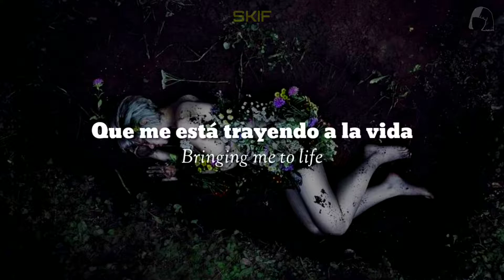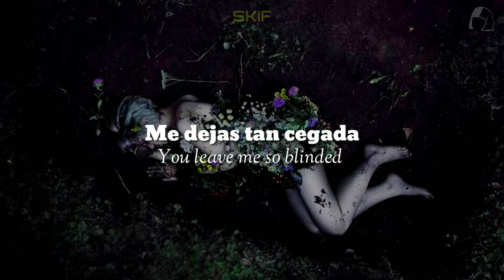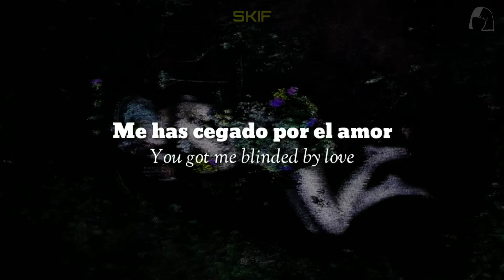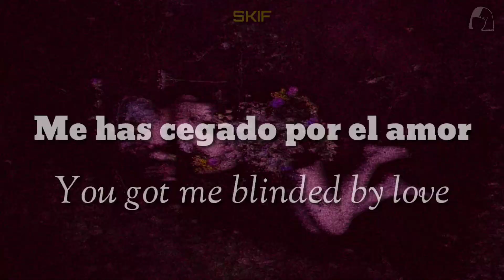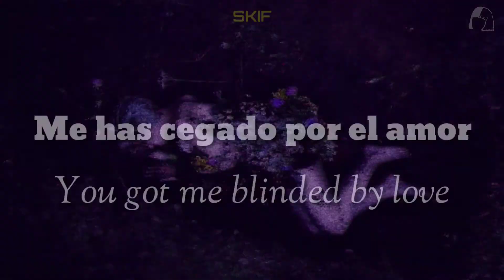Natalie Portman - Blinded By Love [Traducida al Español] [Lyrics] (Sia)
Blinded By Love

Natalie Portman

BLINDED BY LOVE LYRICS

[Verse 1]
Like a glass at the wall, I am so shattered
Stuck in a black hole and nothing matters
And no one can change me, I am a damaged dollar
I cannot get out; where they go, I cannot follow

[Pre-Chorus]
Why have I, I become paralyzed?
I cannot explain it
Afraid of the light bringing me to life
'Cause you kicked the door in

[Chorus]
I'm staring into the sun
You leave me so blinded by love
But in your run, you drag me out of the dark
Yes, then you come, you got me trusting my light
You got me blinded by love, blinded by love

[Verse 2]
Once a cactus, and now, I am a blooming flower
See, you coaxed me out and you gave me back my power

Featuring songs written by Sia, performed by Natalie Portman and Raffey Cassidy.